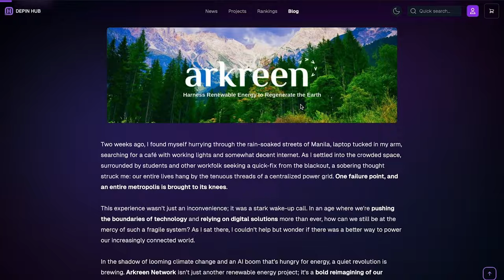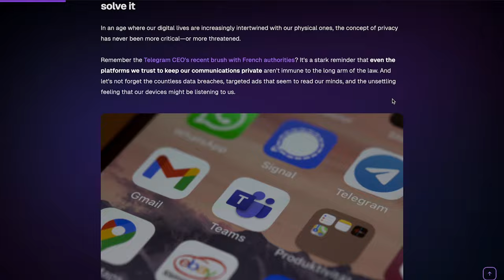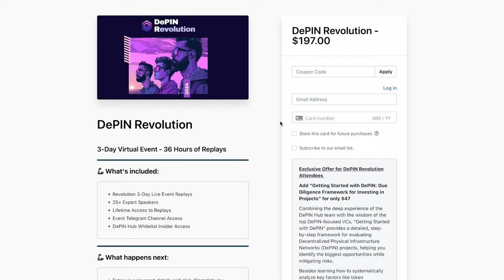Newsletter Recap - Week of Sep 16th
It's been a chaotic 30 days in regard to tech and privacy. As we all know, Pavel Durov was arrested in France and is now facing numerous charges. That's why this newsletter focuses on the P word.

This edition kicks off with a short summary of DePIN Hub's deep dive research piece on Arkreen 🌿

For the feature, we discuss three different DePINs leading the charge on online privacy ⬇️
1. Session: Encrypted, metadata-minimized, privacy-focused messenger; 💬
2. Anyone: Decentralized privacy network for apps; 🕵️‍♂️
3. Acurast: Decentralized, mobile-powered, trustless cloud computing. 📱

Finally, we recap the DePIN Revolution online event that took place at the end of August, which is now available for replay!

Watch the video to learn more about the projects and how to get started with them, or read the full newsletter on our blog!

0:00 Intro
0:52 What is Newsletter Recap
1:44 Wingbits
3:00 Arkreen
4:48 Session
7:58 Anyone Protocol
9:03 Acurast
10:27 DePIN Revolution
12:10 DePIN Hub Podcast
13:53 Outro